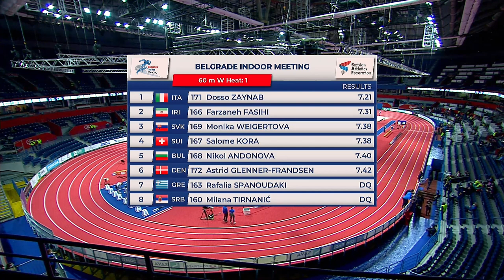Marcell Jacobs disqualified in false start mayhem | Jan Volko 6.69 | Belgrade 2022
Olympic 100 m champion Lamont Marcell Jacobs was disqualified from the 60 m final in Belgrade, Serbia for a false start, along with Ozer. Almost all races had at least one if not multiple false starts, which made some suspect issues with the starting blocks. What do you think?

0:00 athletes presentation
1:50 first start
5:08 second start
9:17 third start